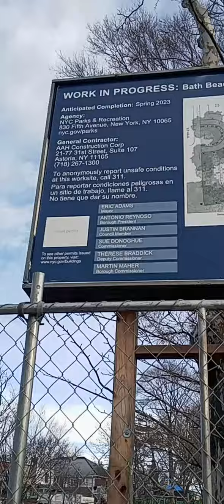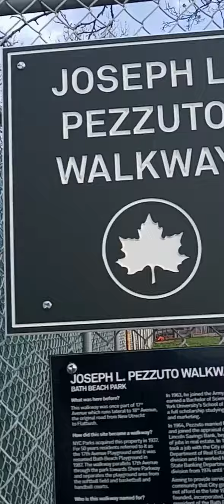17 AVENUE Under Construction